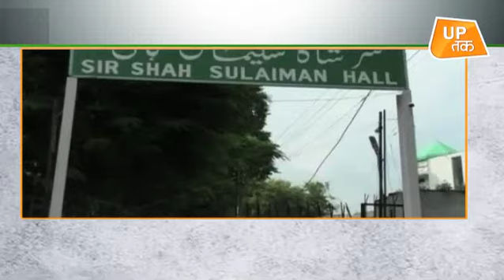UP Top 10 News: उत्तर प्रदेश की 10 बड़ी ख़बरें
अयोध्या विवाद को लेकर सुप्रीम कोर्ट में रोजाना सुनवाई जारी है..